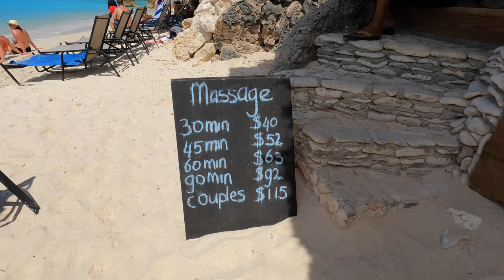One of The Most Secluded Public Beaches in The Kingdom of The Netherlands: Playa Kalki | Spring 2024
Playa Kalki - One of The Most Secluded Public Beaches in The Caribbean Part of The Kingdom of The Netherlands - CURACAO (Dutch Caribbean Island)